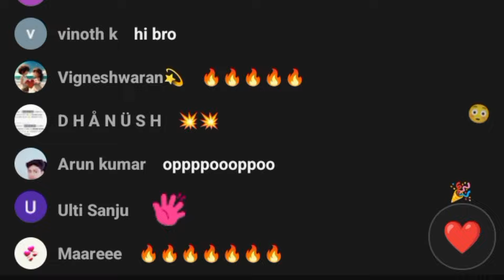THIS IS HOW I ENTERED IN TO BOTSQUAD | PART 1